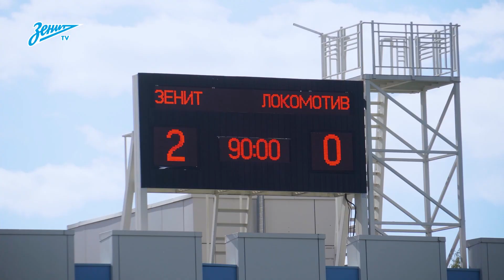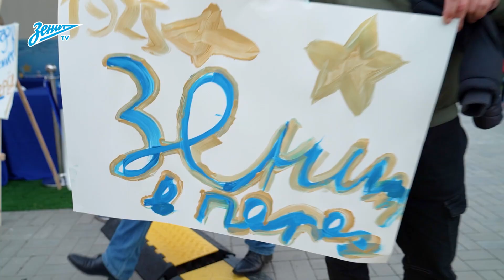ШОУ РАЗДЕВАЛКА #166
«Зенит-ТВ» и Андрей Шеломанов представляют вашему вниманию новый выпуск лучезарного шоу «Раздевалка»!

Сегодня в программе:
— свежее золото;
— премьера исторической рубрики;
— проводы легенды;

00:00 — Всем привет и бла-бла-бла
00:29 — О чем этот выпуск
00:46 — Первое чемпионство женского «Зенита»: как это было
07:02 — Премьера рубрики «Номера»
14:55 — 15 лет Константина Зырянова в «Зените»
19:45 — Пока-пока!